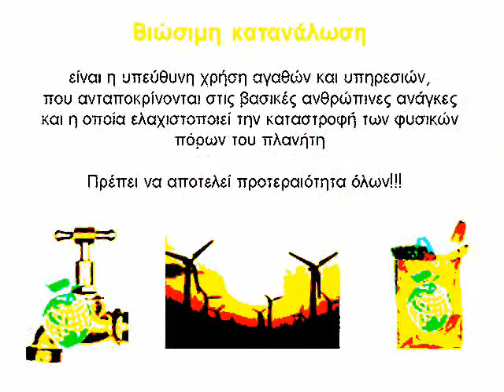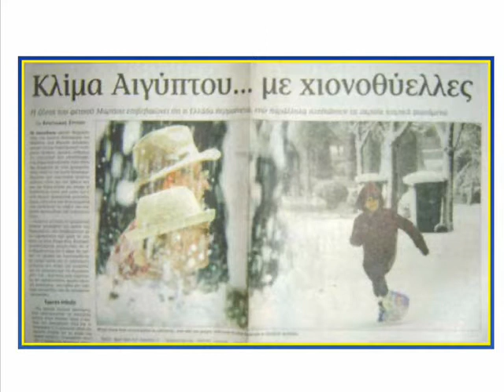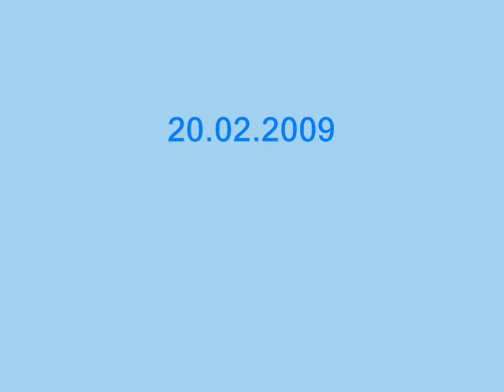climate change Sofia Dimitriou 2009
Klimatofylakes 2009